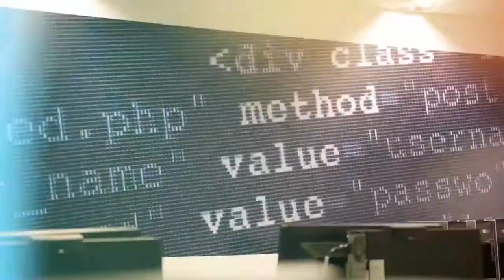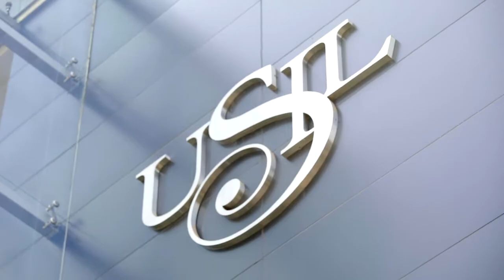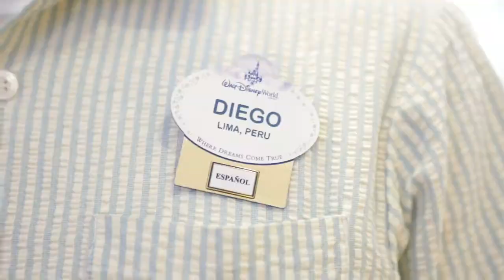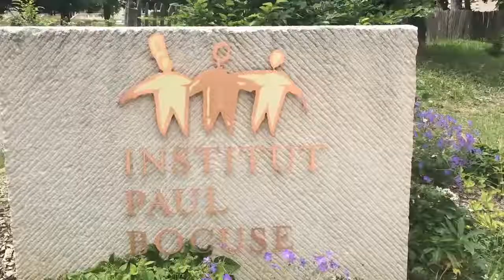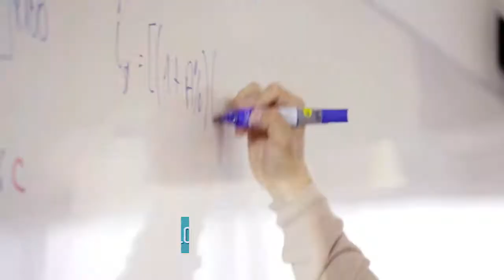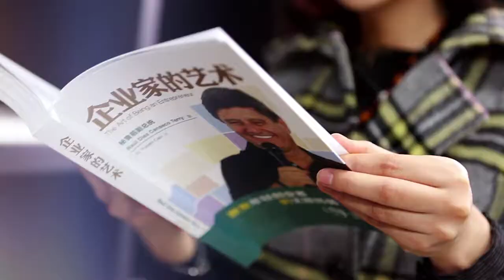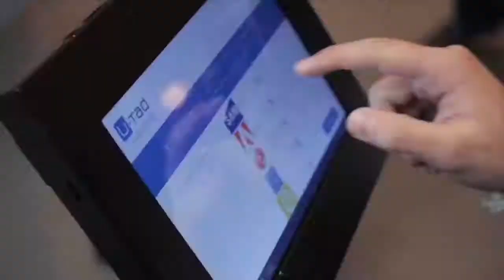Macrovision - Corporativo USIL 2017